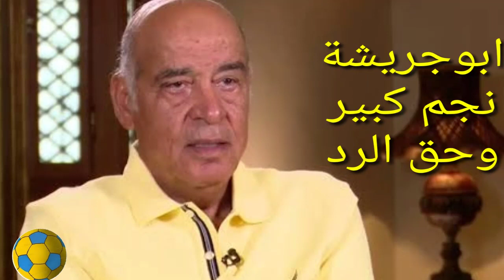اول رد فعل للكابتن على ابوجريشه بعد تصريحات رئيس النادى الاسماعيلى يحيى الكومى